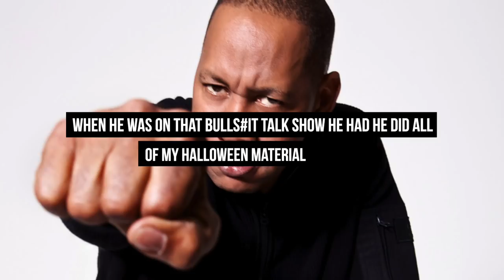Mark Curry Calls Out Steve Harvey For Stealing Jokes: "You Made Enough Money B*tch Ass"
- Mark Curry ended up calling out Steve Harvey over the weekend during a recent interview. Curry accuses Harvey of taking his jokes and using them for his TV show.  Instagram: @ComedyHype & Twitter: @ComedyHype_